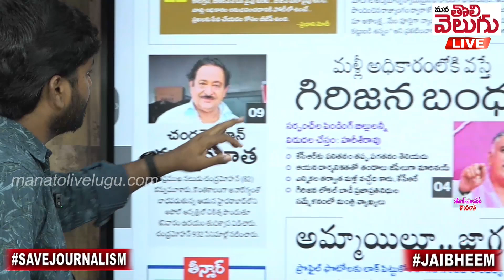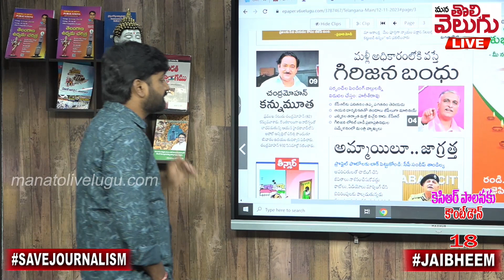ఒకడిని మించి ఒకడు !! హరీష్ నోరుకి మొక్కాలి | Minister Harish Rao Announced Girijana Bandhu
ఒకడిని మించి ఒకడు !! హరీష్ నోరుకి మొక్కాలి | Minister Harish Rao Announced Girijana Bandhu | Mana Tolivelugu